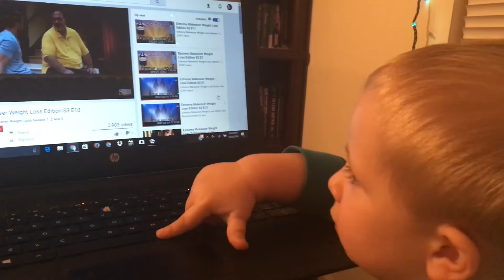Michael sees the Christmas stash 😳